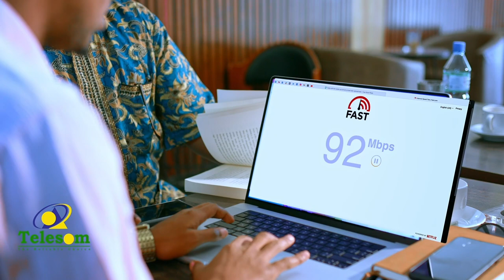Gabiley Waxa lagu shaaciyey Diwaan-Galinta Kaadhka Codbixinta